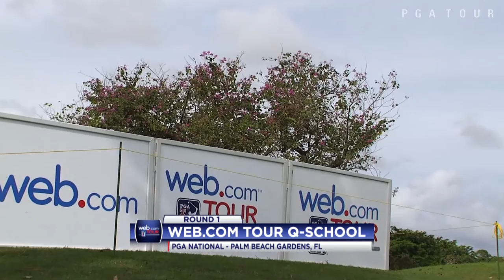Highlights | Adam Svennson and Rick Lamb tied at the Web.com Tour Q-School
In the opening round of the 2015 Web.com Tour Q-School at PGA National, Adam Svennson and Rick Lamb both shot 7-under to sit atop the leaderboard after day one.